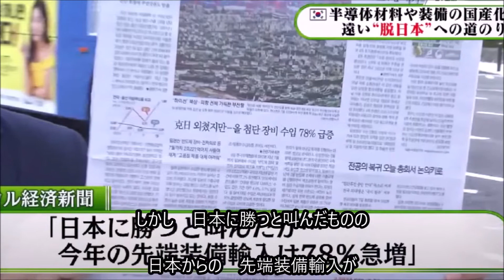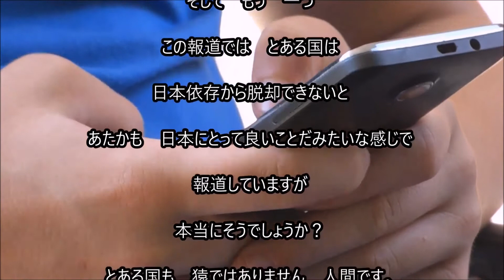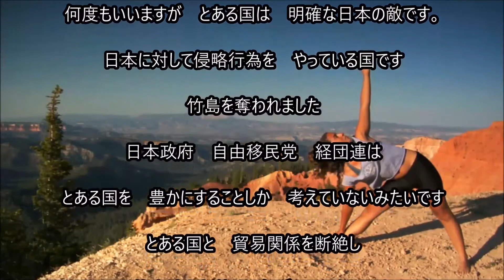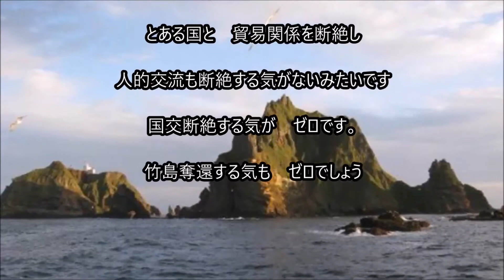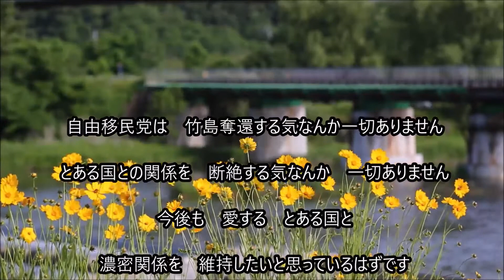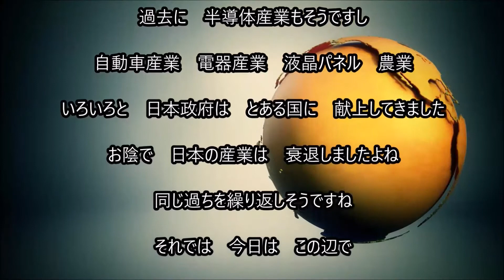日本 とある国 半導体関連貿易拡大中 あれ？輸出管理強化は？ 愛し合う日本 と とある国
日本はとある国を愛しているみたいです

B G M 音源： 甘茶の音楽工房

B G M 音源： 童謡・唱歌の世界